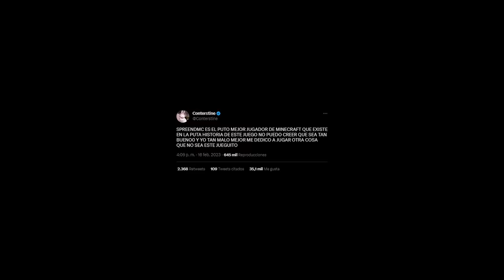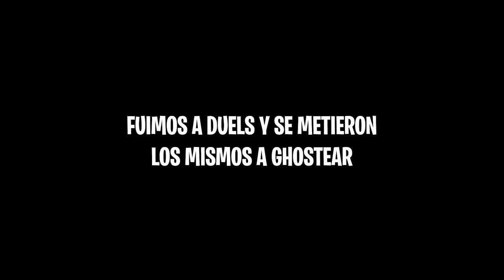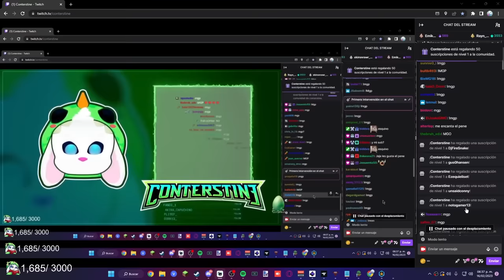Intentamos Ganar 10 Partidas de Bedwars Seguidas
xd

Gracias a @Rafael Santos Borre por apoyar al canal con "Conejo supremo", tkm z3